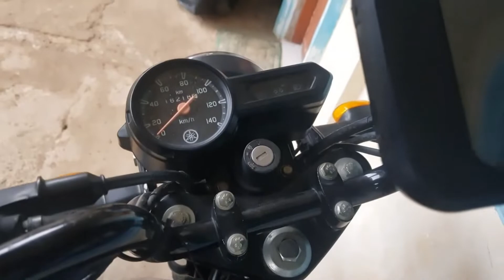YAMAHA YTX 125 FULL REVIEW MAKALIPAS ANG 3 TAONG PAGGAMIT.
FULL REVIEW.

how to install mini driving light yamaha ytx 125,